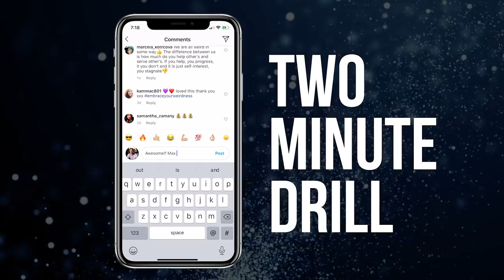Phil Mickelson Secrets Revealed! | w Ed Mylett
When the pressure is on and your biggest dreams and goals are on the line... when all eyes are on you... how do you EXECUTE with clarity and accuracy? You VISUALIZE your victory!

This week's interview breaks down the path to victory and I could think of NO ONE BETTER to join us in this conversation than my dear friend and one of the top 5 golfers of ALL TIME, Phil "Lefty" Mickelson!

Phil is one of the GREATEST athletes from the last 2 decades in ANY SPORT! He's in the World Golf Hall Of Fame (and still playing), he's won 44 PGA Tour, 51 professional wins, 5 Majors, 3 Masters and has spent 700+ weeks in the top 10 golfers in the world! And what's even more inspiring is that his professional wins are minuscule compared to the type of father, husband, and friend he is! It is my delight to bring you inside the mind of a true GOAT!

Ever wonder what the difference is between the person who finishes #1 and the person who finishes last? In this interview, you'll learn the secret formula YOU need if you want to be able to pull away from the masses, sharpen your skills and your mental preparation and bring home the WIN.

Whether you are trying to win in sports, in business, in your relationships, in your faith, in your fitness, in any area of your life, the formula is the same!

Learn how one of the most successful athletes trains his brain in PREPARATION to win and how to turn visualizing your victory into an obsession!

Remember, our obsessions become our possessions! If you are ready to attain your biggest victory, this interview is for you!

On May 24th, Phil Mickelson and Tom Brady will take on Tiger Woods and Peyton Manning for "The Match: Champions for Charity" golf tournament along with a $10 million charitable donation made to COVID19 relief - Who do you think will win??

SHARE YOUR PICK IN THE COMMENTS!